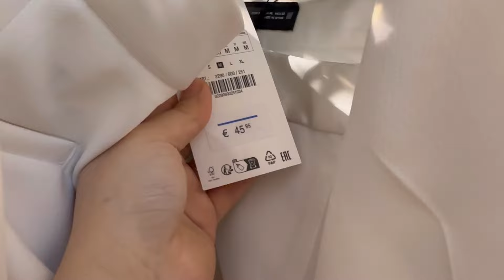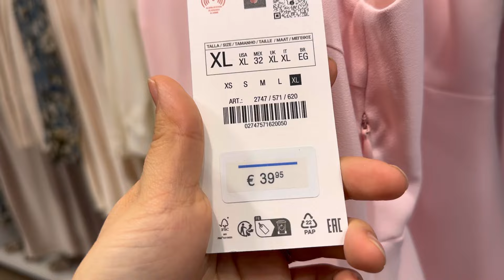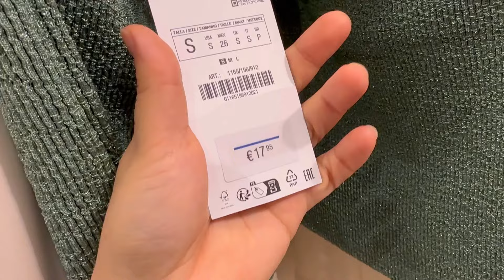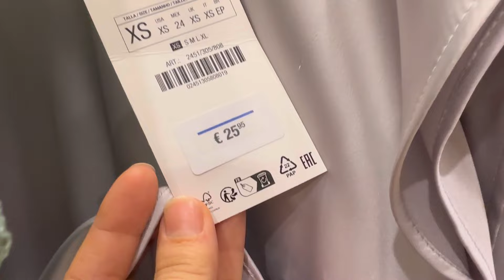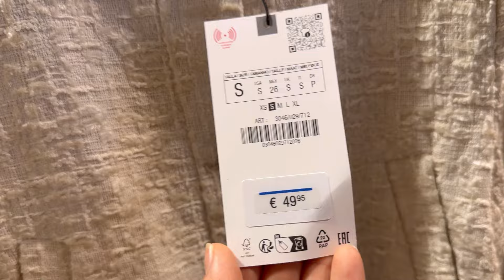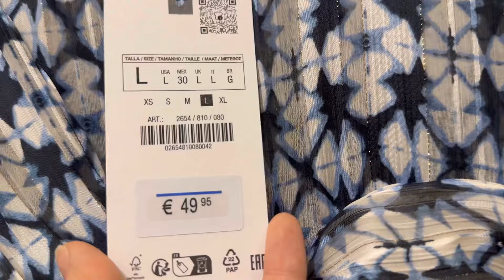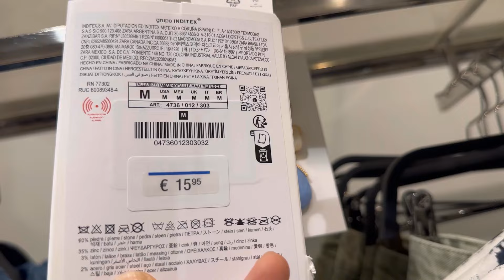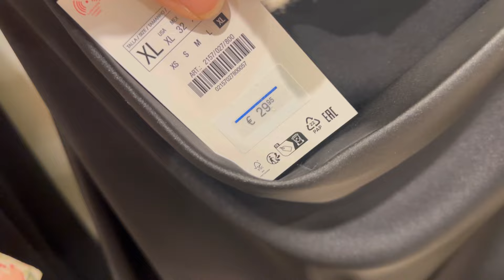ZARA WOMEN’S NEW COLLECTION MARCH 2024